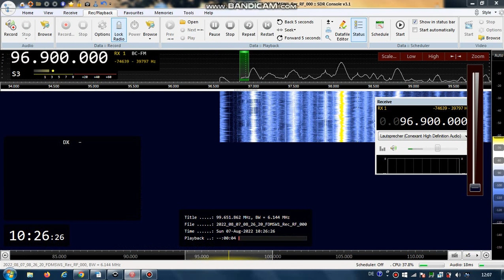FM DX Es - 070822 0828UTC - 96.9 Radio María (E) Chinchilla de Montearagón (CAM-AB) 6kW 1742km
96.9 // 97.9 – e-m-priest , holly mass

96.9 m s E R Maria E1CC Radio María Chinchilla de Montearagón (CAM-AB)
es 894m 1742km 237° 6kW
RDS-PS: R_Maria_
RDS-PI: E1CC
PTY: 7

Receiver: ELAD FDM-SW2 + RDS Spy + SDR Console v3.1
Mobile: TEF6686 - v2.0 - old version
Screenrecording: OBS + Bandicam